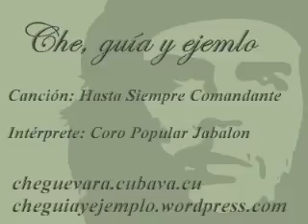Hasta Siempre Comandante Creación SD